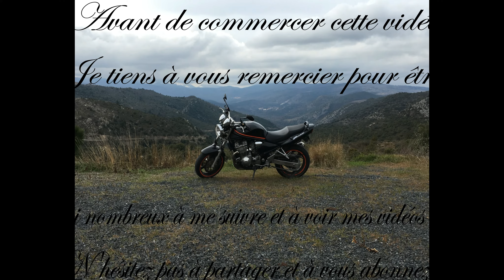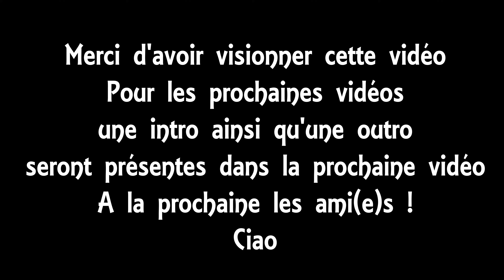Daily Observation # 3 FR - Barbie , Idiots et phrases de prévention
Bon visionnage ! V

En vous souhaitant un bon visionage .

Motos : Suzuki Bandit (2005)  Échappement Ixil
Vidéo : Drift HD Ghost S
Audio : Micro Drift Innovation Ghost